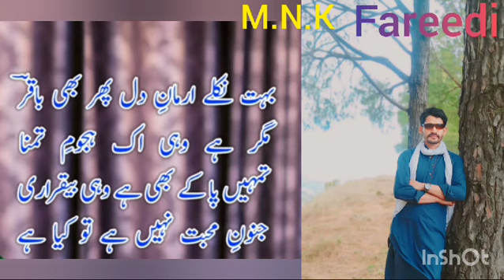janoon e Mohabbat nahin hai to kya hai❤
M.N.K.Faridi Faridi